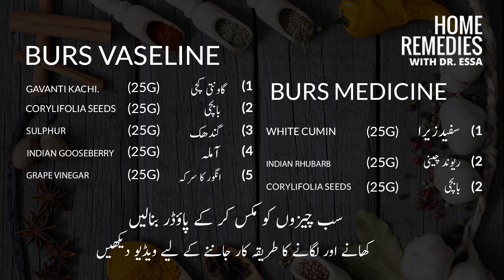vitiligo skin disease treatment the easy way | Burs Easy Home remedy by Dr Essa | phulbehri ka ilaj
vitiligo skin disease treatment the easy way | Burs Leucoderma Easy Home remedy by Dr Essa | phulbehri ka ilaj

Call/WhatsApp at: 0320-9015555, 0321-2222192, 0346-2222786, 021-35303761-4